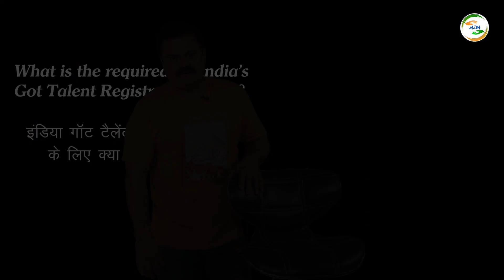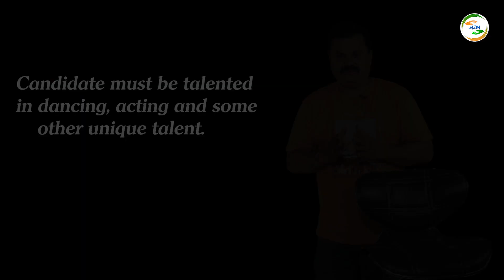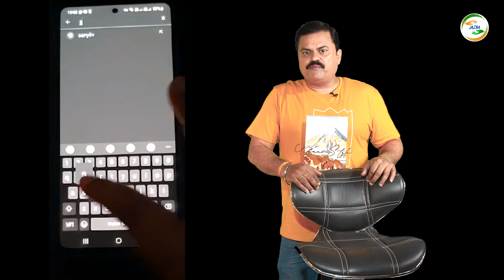India Got Talent Season-10 - 2023 Updates ऑडिशन कैसे दें | Best Of India's Got Talent Registration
📽Video Credits:-